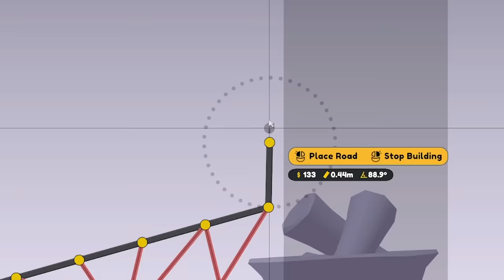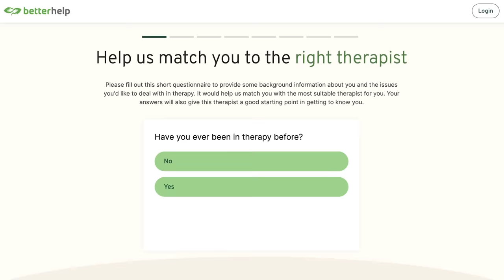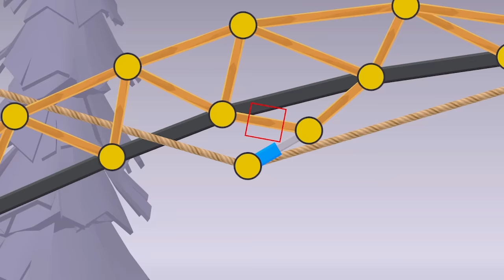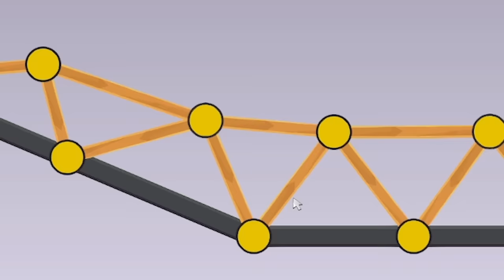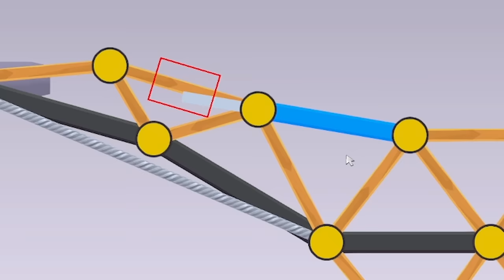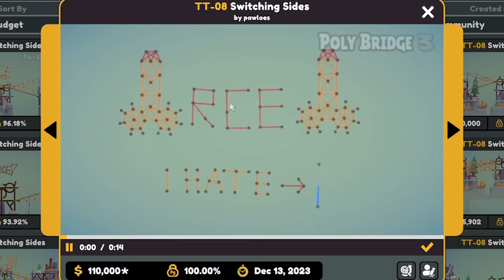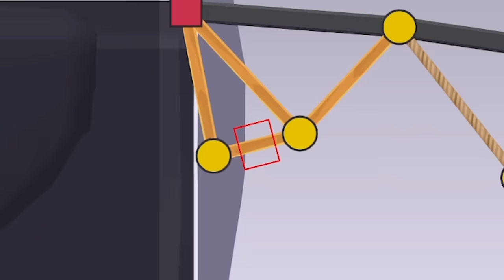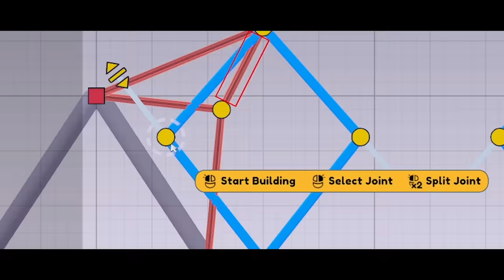I found CERTIFIED ENGINEER bridges in Poly Bridge 3!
Part 34. Poly Bridge 3 (pb3) is finally here, and with 10 years of professional civil engineering experience, who better than to take you though the brand new poly bridge game!?

LINKS!